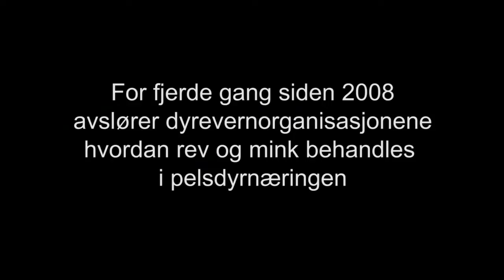差勁的毛皮業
請支持頻道
請減少動物傷害
請向肉拒絕 避免殘忍
請分享
請支持 IG 素食主義
請關注
全世界動物死亡數網站

560 億隻人類一年殺生
10000億 隻含水中生物
我們可以保護他們
我們可以選擇
多吃素
大家可以把他們的痛苦擋下來

如果你支持
請以穿衣服的方式
讓他人知道 或分享影片